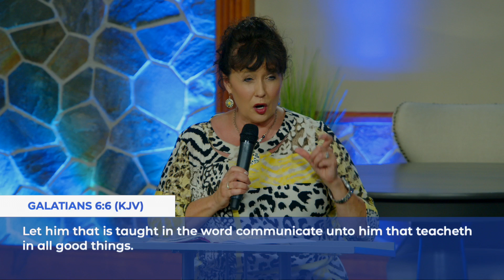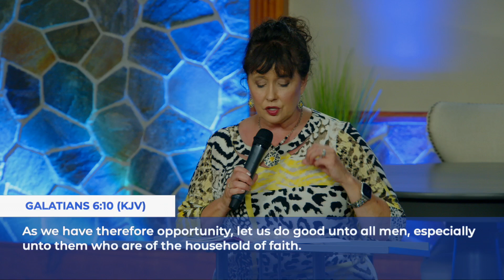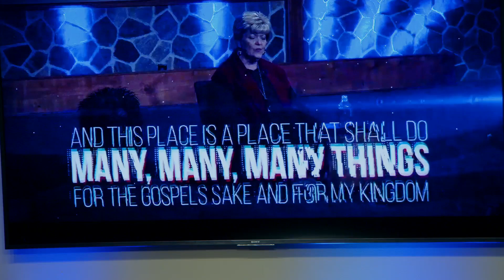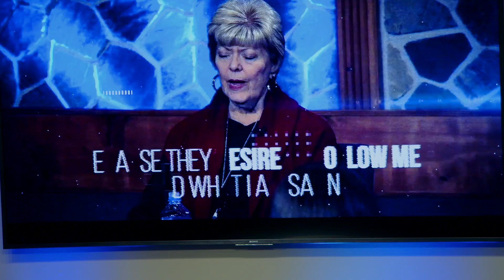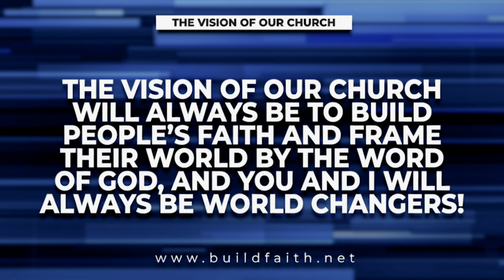Special Guest Speaker PM | Dr Pat Harrison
» First Words Matter. Last Words Stand